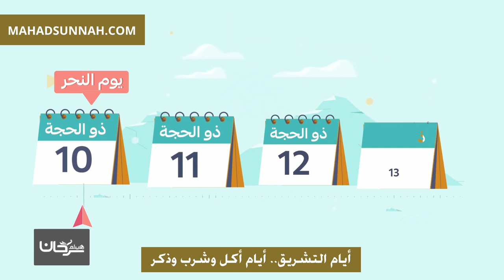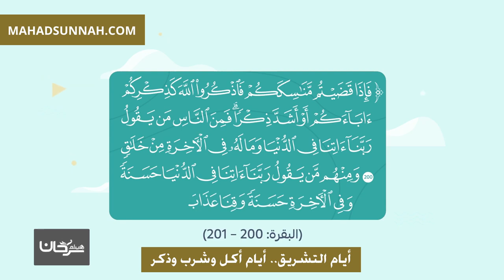أيام التشريق أيام أكل وشرب وذكر